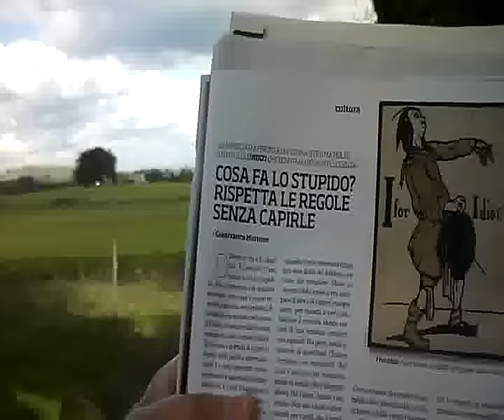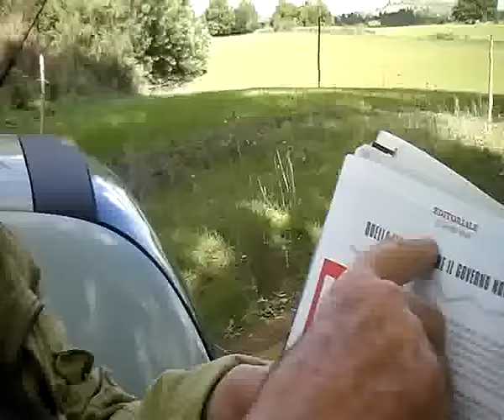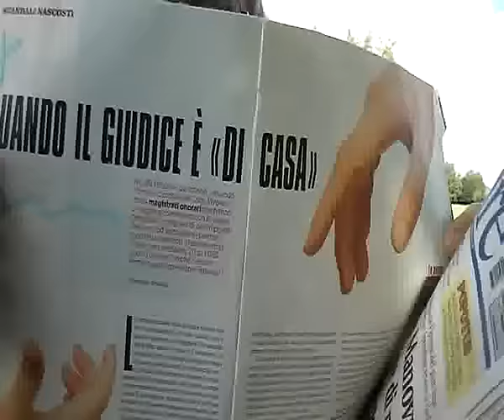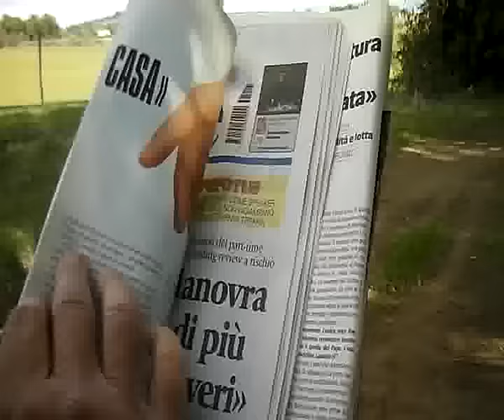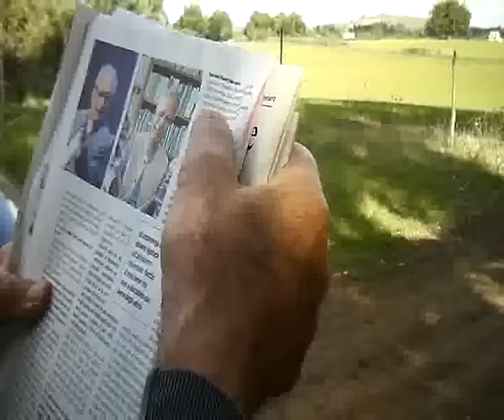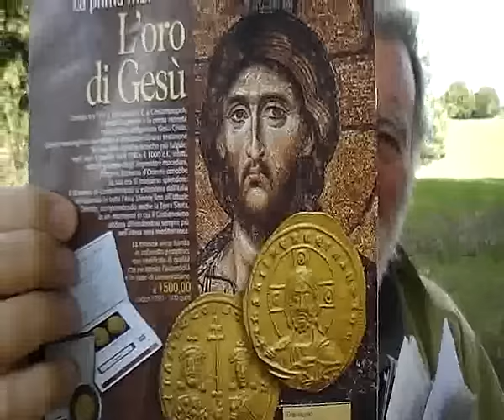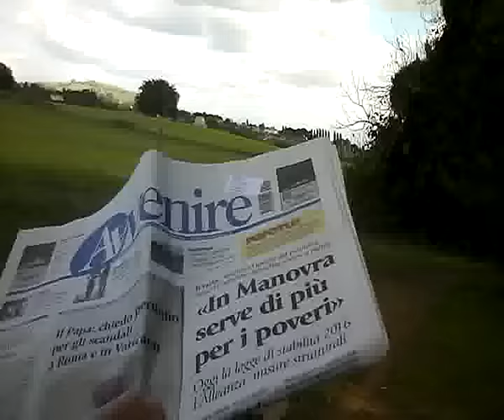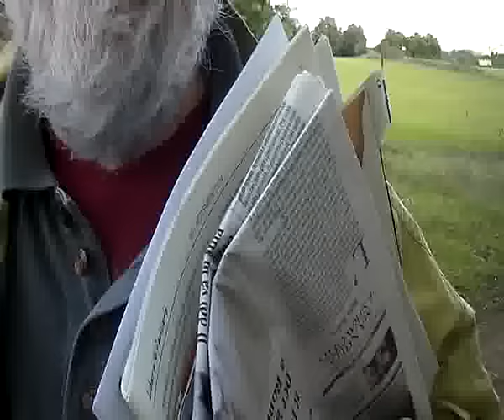RASSEGNA STAMPA SETTIMANALE DEL 17 OTTOBRE 2015 HDV 0005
RASSEGNA STAMPA SETTIMANALE DEL 17 OTTOBRE 2015 CON APPROFONDIMENTI VARI FRA CUI ANCHE SUL BUSINESS DELLE "CASE FAMIGLIE" E IL COMMERCIO DEI MINORI